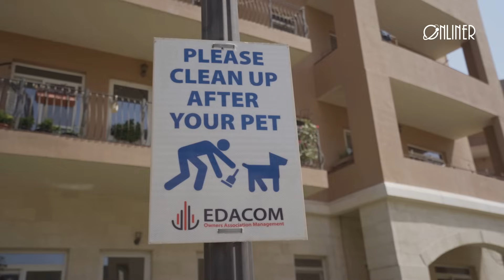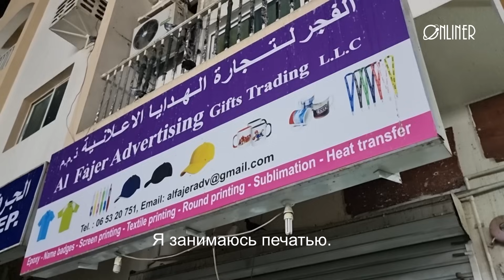Реальные Эмираты: как живет провинция ОАЭ и выглядит изнанка Дубая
Юлия уже восемнадцать лет живет в Объединенных Арабских Эмиратах. Сюда она переехала в начале нулевых вслед за мужем — супруга пригласили работать авиационным инженером в частную компанию. Тогда восточная страна делала лишь начальные шаги в международное сообщество, созывая рабочих со всего мира.

— Конечно, были уже первые небоскребы, например знаменитый Бурдж Аль Араб. Но это в Дубае. Мы же жили в эмирате Шарджа, так было дешевле. Наверное, месяцев восемь еще существовала рыбацкая деревня. Местные каждое утро на деревянных лодках уходили на промысел в Персидский залив и вечером на рынке продавали улов. На вырученные деньги и содержали семьи, — вспоминает Юлия Анатольевна. —  Нравы были очень жесткие: из-за коротких шорт или юбки выше колен могли даже бросить камень в человека. Вот в такую страну мы приехали с супругом.

Конечно, многое с того времени изменилось. Эмираты стали популярной туристической точкой на карте, и за плавки в районе Дубай Марины уже никто не наказывает плетьми приезжих. Хотя такое наказание до сих пор осталось, как и смертная казнь. В этом видео мы вместе с Юлией прикоснулись к реальной жизни в Эмиратах, оставив напыщенный Дубай собирать вздохи приезжих. Важно понимать, что этот небольшой тур по провинции ОАЭ не попытка зайти с дворовой территории на чей-то участок непрошенным гостем. Наша съемочная группа не ставила перед собой такой цели. Мы просто хотим на самом деле узнать, что стоит за высотками и роскошью в ОАЭ, не является ли все это большим мыльным пузырем?

В этом видео вы увидите, в каких домах живут арабы, как выглядит дворец правящего шейха Умм-аль-Кувейна (его снимать запрещено), район с невероятным количеством зелени и куропатками на газоне. Заедем в индустриальную зону города Шарджа, где живут пакистанцы и индусы. Покажем вам настоящую общагу и реальные условия в ней. А еще поговорим с мелким предпринимателем из Индии, который прожил в Объединенных Арабских Эмиратах уже двадцать один год.

Добавлены субтитры, включайте в настройках YouTube.

Тайм-коды беседы:
00:00 - Трейлер
01:02 - История переезда в Эмираты
01:24 - «18 лет назад из-за коротких шорт могли даже бросить камень...»
02:00 - Чем занимались в ОАЭ, пока не нашли нефть (до 1966 года)
02:46 - Каким был центр Дубая 50 лет назад
03:11 - Про изменение цен восемнадцать лет назад и сейчас
03:56 - Про стоимость бензина в Эмиратах
04:26 - Про заработок в эмиратах, где нет нефти
05:00 - Про долгострой эмирата Аджман
05:30 - Про запреты в Шардже
06:20 - Где живут местные жители?
07:08 - Дубай Мотор Сити - район, где море зелени и бегают по газону куропатки
08:08 - Про запрет до 2005 года покупать недвижимость в ОАЭ
09:00 - Про исламские законы: избиение плетьми и сметную казнь
10:01 - Про тюрьму в Эмиратах и условия в заключении
11:08 - Дворец правящего шейха Умм-аль-Кувейна (снимать запрещено, но мы сняли!) и провинция ОАЭ
12:42 - Где и кем работают местные жители
13:42 - Про диаспоры в Эмиратах
14:20 - Кем работают славяне в ОАЭ
15:33 - Общение с простыми рабочими в индустриальном районе Шарджи
16:08 - Настоящая общага и условия проживания бангладешцев и индусов в ОАЭ (очень мрачно)
16:33 - Про цензуру
17:08 - Блиц-интервью с мелким предпринимателем из Индии, который прожил в Эмиратах двадцать один год
19:25 - САМОЕ ВАЖНОЕ ДЛЯ ТЕХ, КТО СОБРАЛСЯ НА ЗАРАБОТКИ В ЭМИРАТЫ
21:21 - Вывод об Эмиратах от человека, который прожил в ОАЭ восемнадцать лет